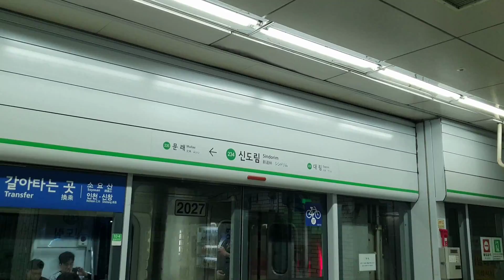서울지하철 2호선 내선순환 S2520 신도림역 진입(227편성)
2019년 7월 4일 촬영

2호선 내선순환 열차 신도림역 진입

The inner circle line train, approaching Sindorim Station